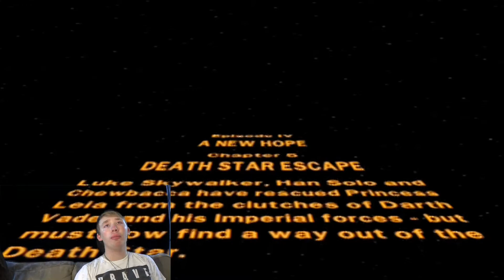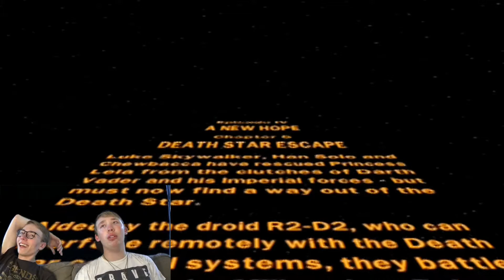LEGO Star Wars II: The Original Trilogy - Episode 44: The Titanic Method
Hey taters! You have to be able to sink good.